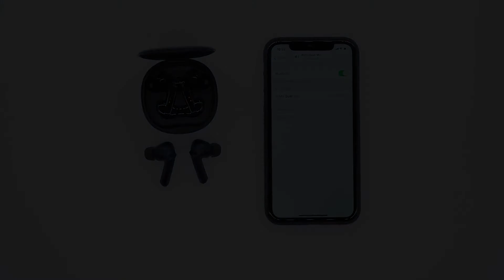콰이어트 미니 공장 초기화 방법